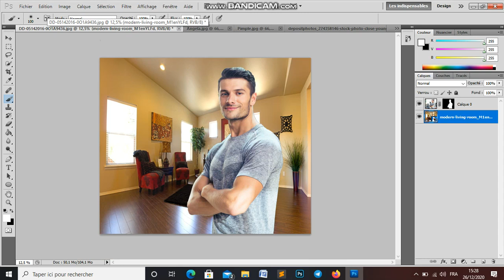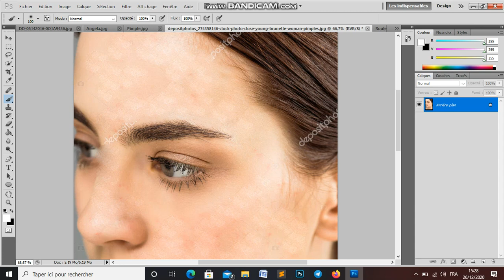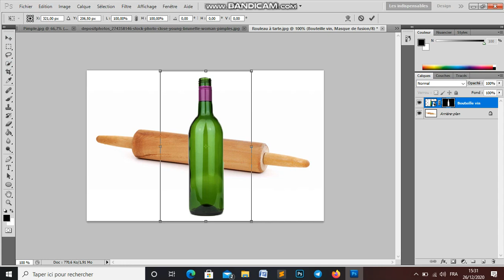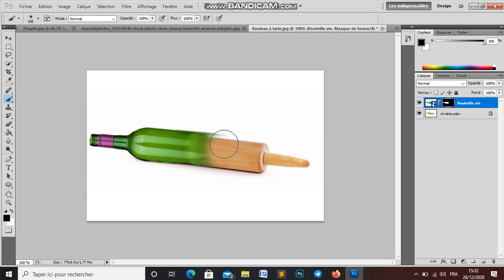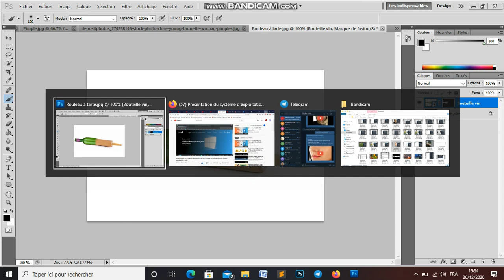Photoshop :Comment relier deux images avec la Masque de fusion et l'Outils Pinceau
Youssouf Abdallah:Youssouf Abdallah:La Formation est gratuit Au "Centre socio-culturel de Derklé  Dakar Sénégal  "